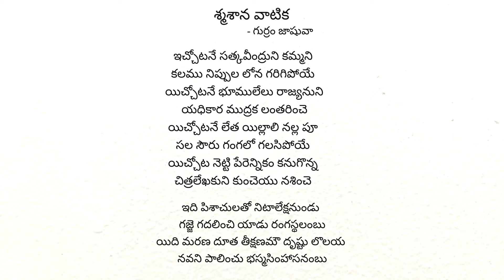స్మశాన వాటిక - మహాకవి గుర్రం జాషువా